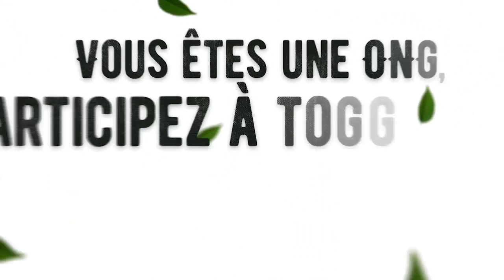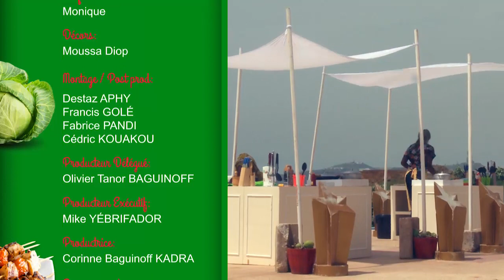Emission - Togg Star - Invitées Korsa et Evelyne